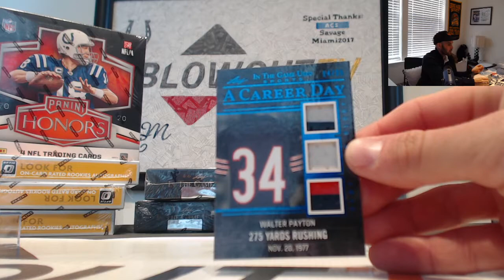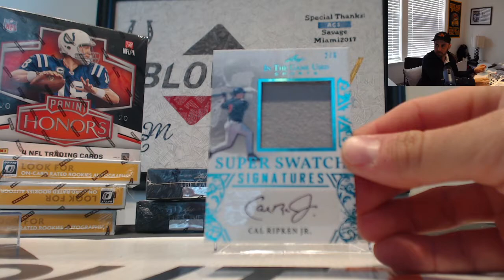2020 Leaf In The Game Used hit draft box break RD 5 March 16th